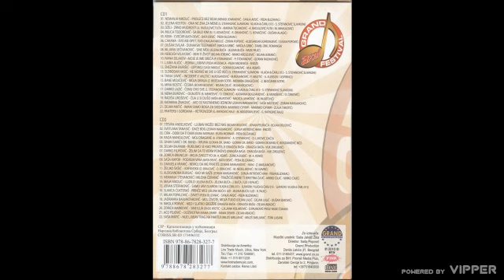Sasa Matic - Nije ljubav trag na hartiji - (Audio 2010)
🎵Muzika: Miloš Smiljanić Žuća
🎵Tekst: Miloš Smiljanić Žuća
🎵Aranžman: Tony Lasan